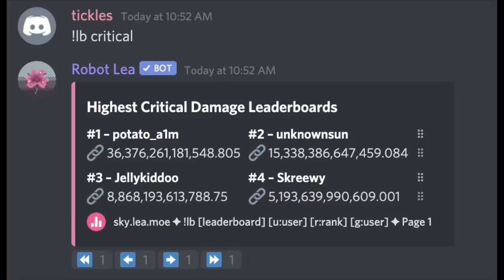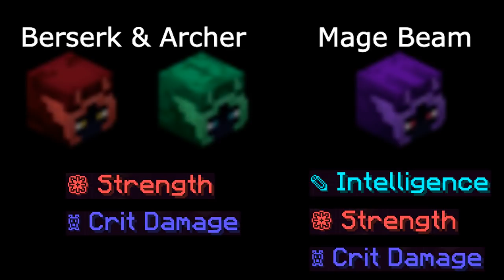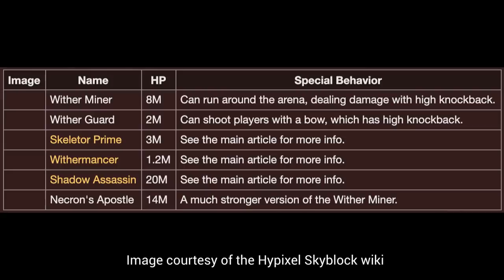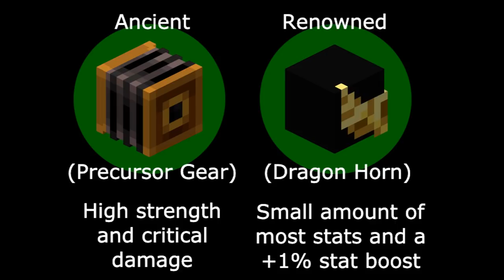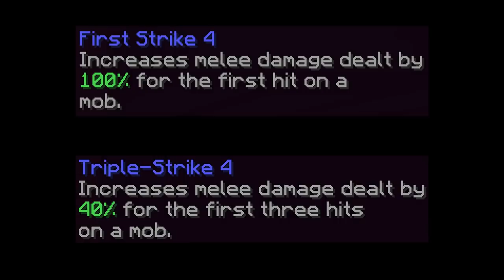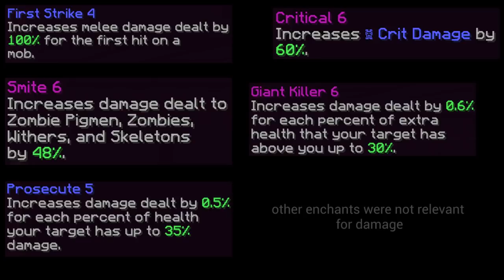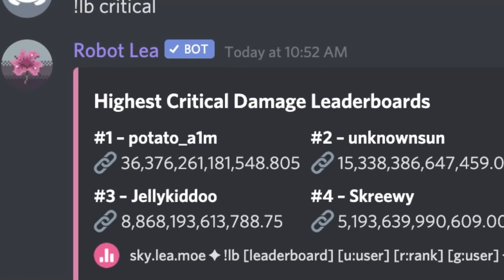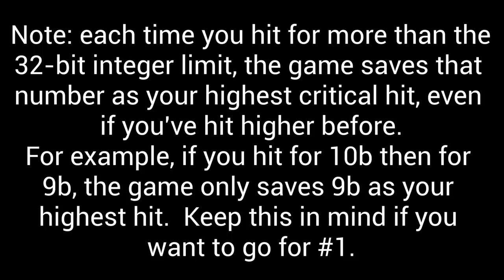How I Dealt the Most Lethal Hit Ever (Hypixel Skyblock)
I explain how I dealt 36 trillion damage in 1 hit in Hypixel Skyblock.
Yeah, the video is pretty long, but I already left out some information so this was the shortest I could make it.

The footage of bat stacking is laggy because the server is handling 20,000 entities more than usual and it's already a miracle it doesn't crash.
I only had a ~200m budget for this, all coming out of my own pocket, so I didn't have too wide a variety of choices for items.  Don't call me poor, I already know I'm poor.
If you still have questions, ask them in the comments, I'll try to respond to every question :)

Command to find the highest crit leaderboard: !lb critical
Scroll down to "misc." to find the highest critical hit.

Music used in this video (all by C418 and in no particular order):
- Subwoofer Lullaby
- Dry Hands
- Wet Hands
- Sweden
- Haggstrom
- Moog City